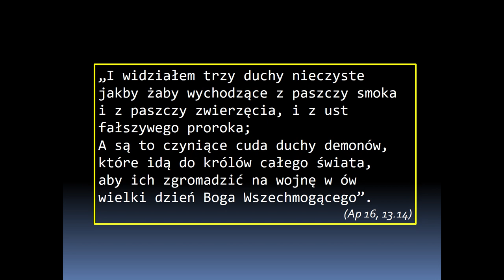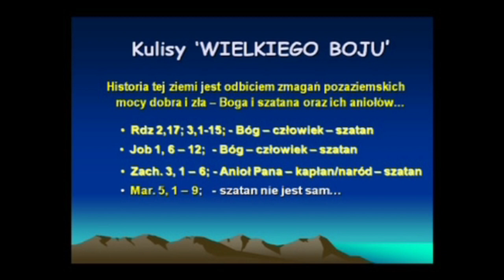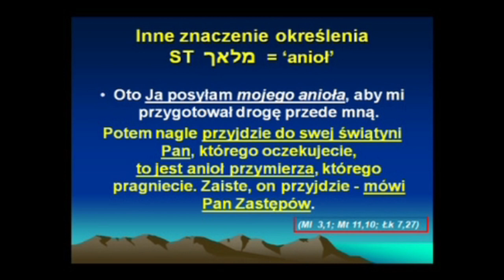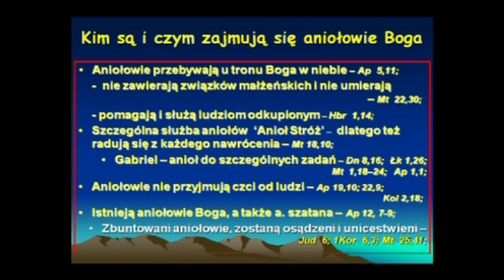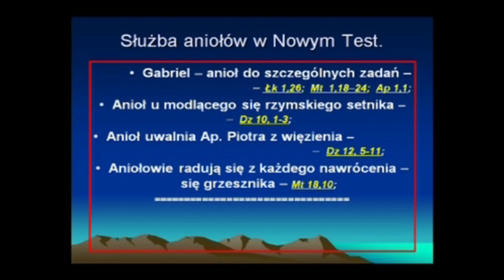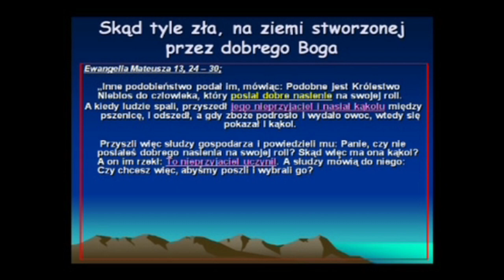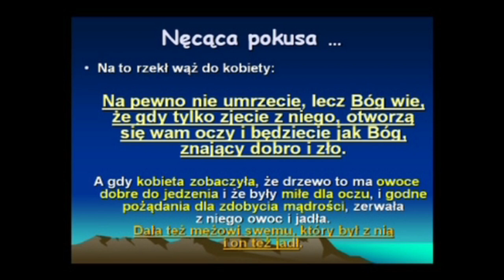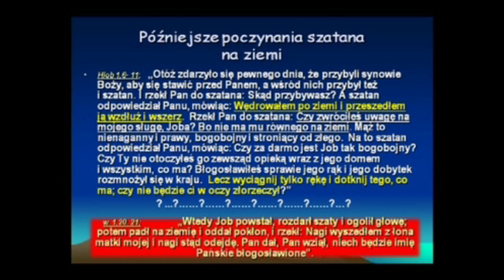16. Kulisy "Wielkiego Boju" 1z2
Służba aniołów. Kim jest diabeł? Kulisy walki zła z dobrem. Dobry i Wszechmocny Bóg, a wokoło tak wiele nędzy, cierpienia i zła; dlaczego? Dlaczego cierpią niewinni? Czy jest jakieś rozwiązanie - ostateczne zażegnanie tej niesprawiedliwości - tego odwiecznego problemu?

Dom Modlitwy
ul. Wojska Polskiego 6
34-130 Kalwaria Zebrzydowska.

Dane do wpłat:
34-130 Kalwaria Zebrzydowska
Bank: Nest Bank SA
nr konta: 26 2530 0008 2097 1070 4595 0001
tytuł przelewu: Misja w Internecie